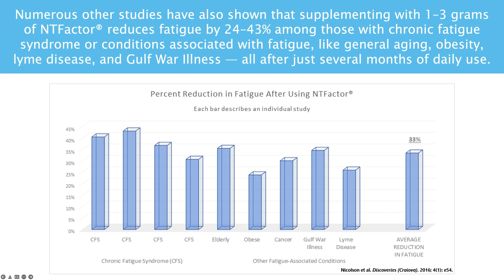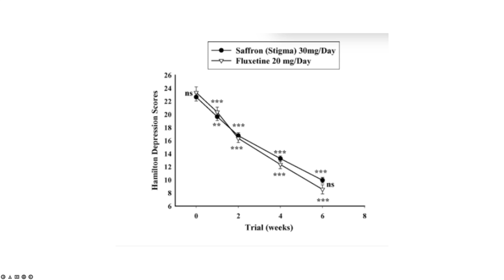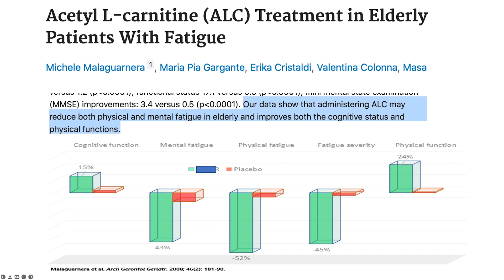☀️ Can Vitamin D Prevent Disease? (2024)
🕒  In this episode, find out the link between Oxygen,Vitamin D,Insulin and Disease prevention